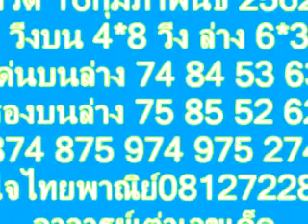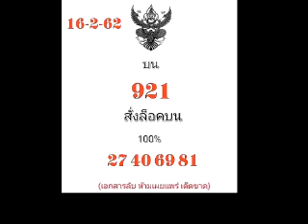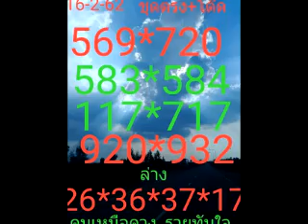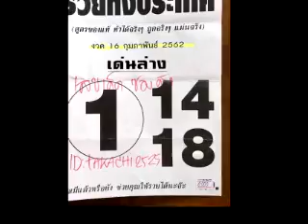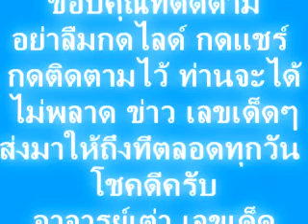งวด 16/2/62 สามตัวบน ชุดเดียวเน้นๆ กองสลากจัดมาอย่าพลาด พี่น้อง